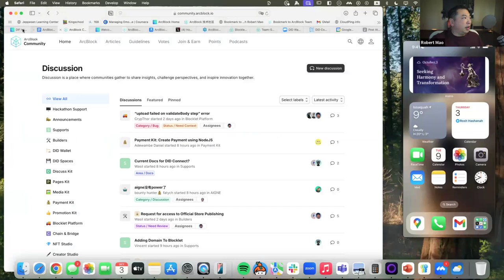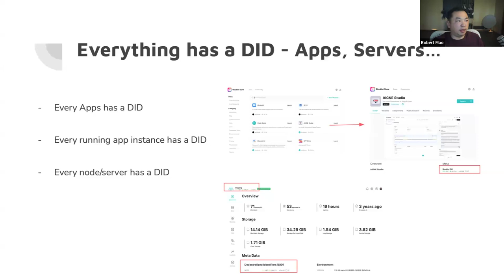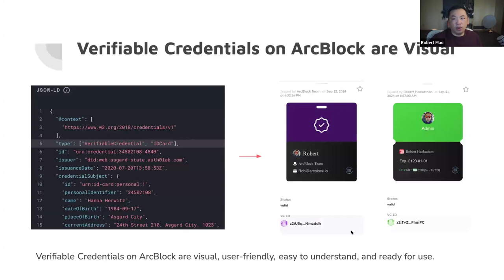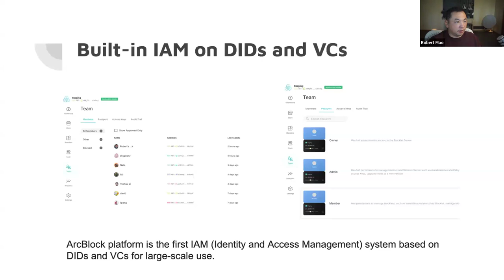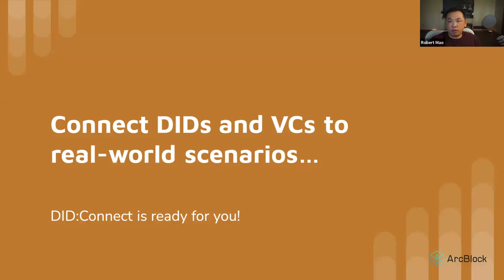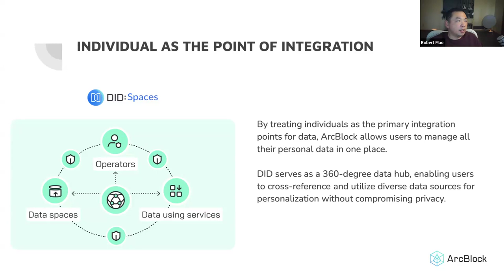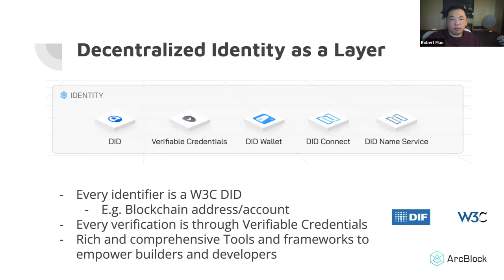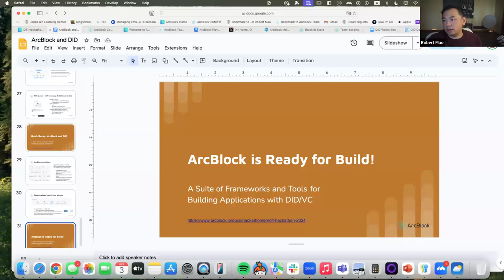ArcBlock Framework and Tools for Building with DID/VC Pt. 1 | DIF Hackathon 2024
This was a scheduled session of the Decentralized Identity Foundation Hackathon Oct 1st - Nov 4th.

Unlock the Power of Decentralized Identity with ArcBlock!

In this video, we introduce an exciting hackathon challenge where participants will explore how decentralized identity (DID) and verifiable credentials (VC) can be applied to real-world scenarios using ArcBlock's cutting-edge technology stack.

This challenge invites you to develop innovative applications that leverage DID/VC to tackle real-world problems while enhancing privacy, security, and user experience. The possibilities are endless—your app can focus on any use case as long as it integrates ArcBlock's DID/VC technology.

All participants will receive a DID/VC-based digital badge of "Proof of Participation."

Winning projects will earn a DID/VC-based digital certificate and be showcased on ArcBlock’s official blog, Twitter, and other social media.

Exceptional projects may be accepted into ArcBlock's official Blocklet Store.

Submission Requirements:

Use ArcBlock’s technology stack to build the application (include: DID:Connect,DID:Spaces, DID:Wallet, Blocklet, AIGNE etc.)

Ready to dive in? Get the resources and support you need to succeed here!

Don't miss out on this opportunity to innovate with decentralized identity.